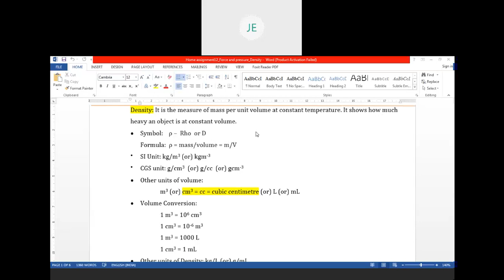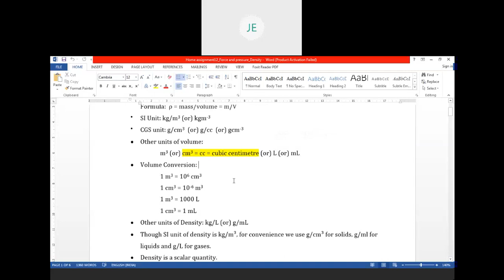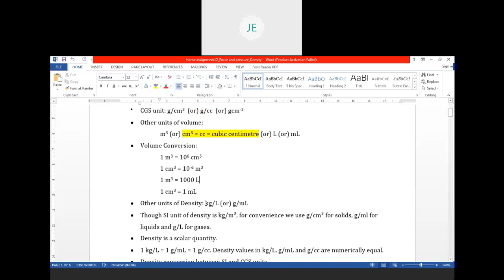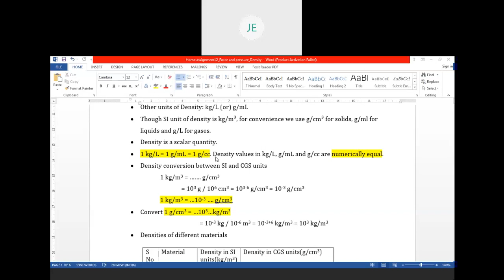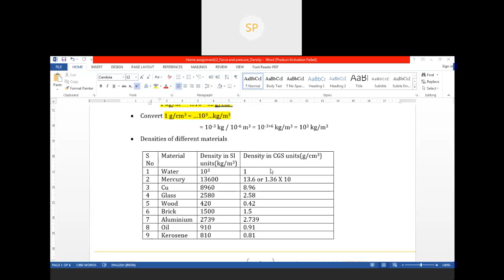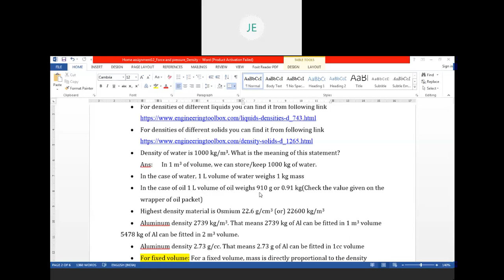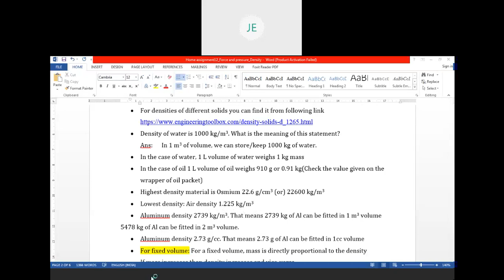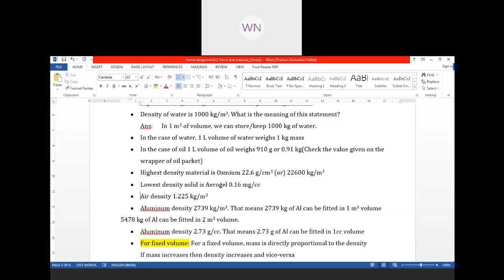Density Part1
It gives the definition of density, units and conversions.Density of some of the materials